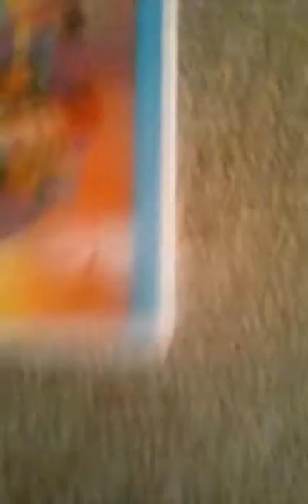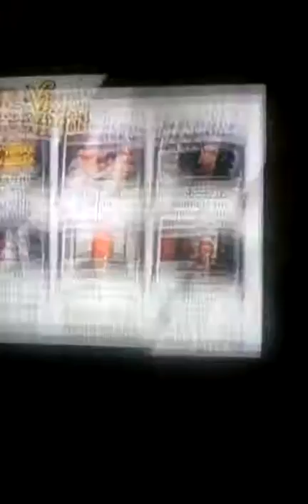Willy. Works. 🍩The charlie. Factory. Dvd